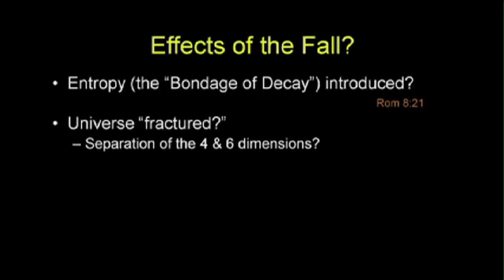Dr. Chuck Missler - Ten Dimensional Universe